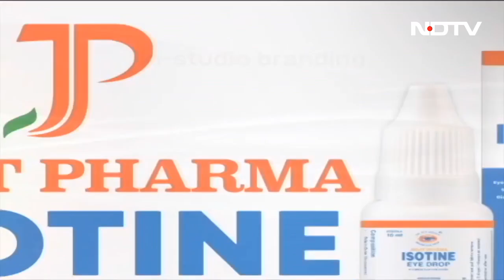Maratha Quota Agitation Turns Violent, Eknath Shinde Appeals For Calm | Des Ki Baat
Maharashtra lawmaker Prakash Solanke's home in Beed district was vandalised and set on fire Monday morning amid renewed violence over the Maratha quota issue. The protests were triggered by alleged comments against a hunger strike by pro-quota activist Manoj Jarange Patil from October 25.